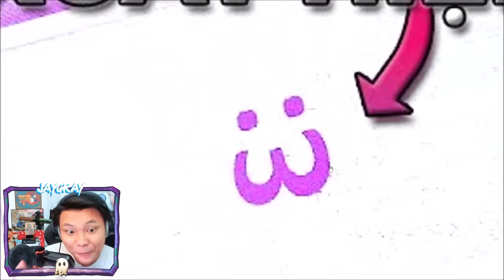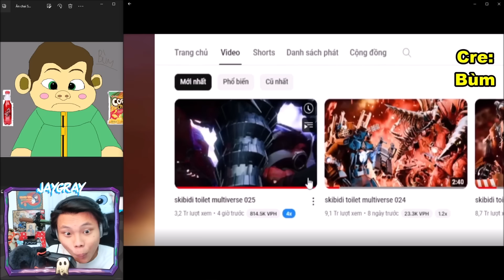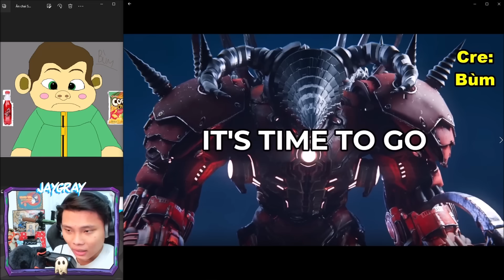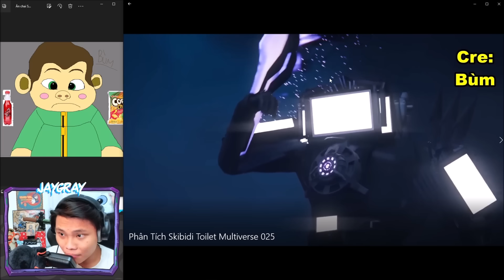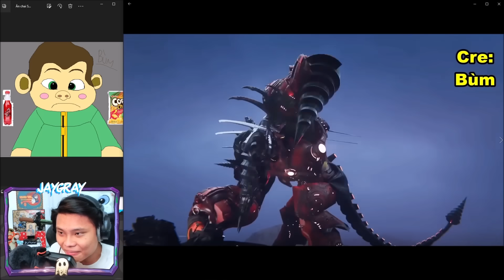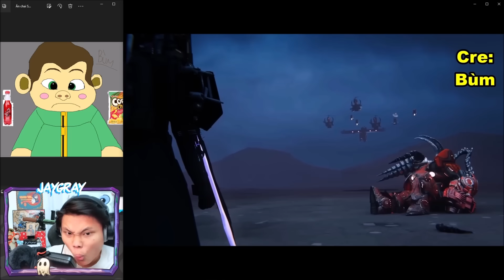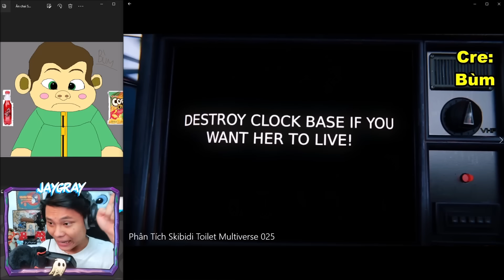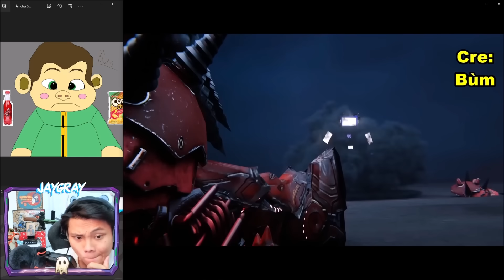JAYGRAY KHOÁI CHÍ VÌ BÙM PHÂN TÍCH SKIBIDI TOILET MULTIVERSE 025 QUÁ HAY*TITAN DRILL LÀ CON RỒNG LỬA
Special Thanks To DOM Studio | Bùm |
Cre: @DOM_Studio @bumcn